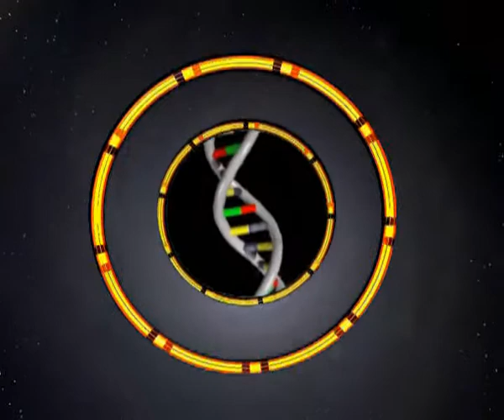Theories of Everything- Cyberfutures- Part 2- Bionic Life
Part 2 of this series explores the evolution of bionic life- the future symbiosis of life and computers towards the first cyborg.

Theories of Everything Media
producer/presenter: David Hunter Tow